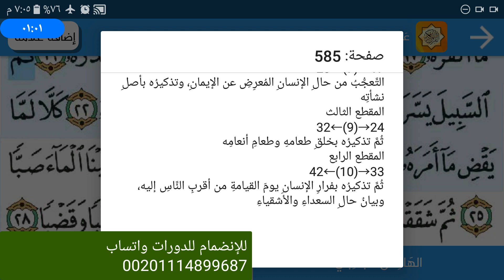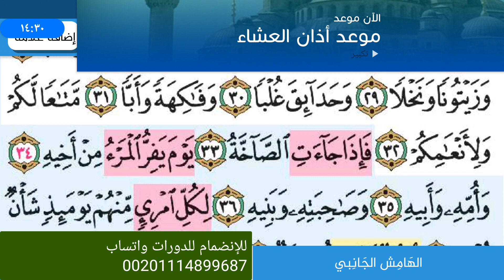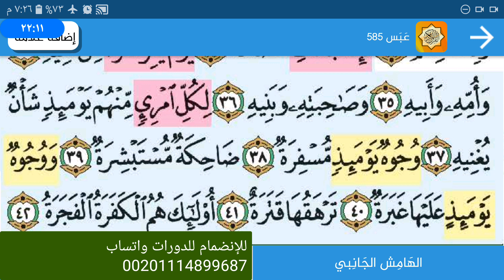الحفظ الميسر مع التهجى والتجويد(2)